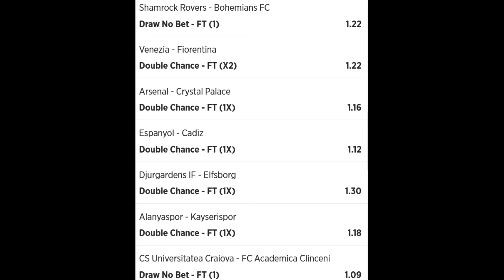Betslip 2 Jeral Betting Tips 18 10 2021 - football betting tips high success rate